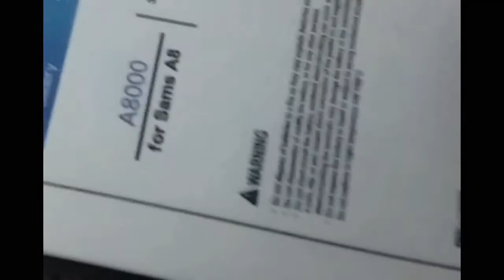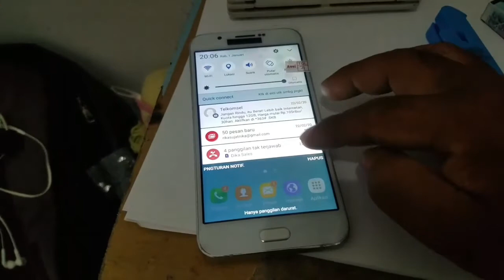Ganti lcd dan batrai samsung A8 2015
Ganti lcd samsung a8 2015 karena hp ini sudah berumur 5 tahun batrai nya pun sekalian ganti karena untuk mengganti batrai harus melepas lcd terlalu berisiko jadi sekalian ganti lcd ganti batrai juga karena sudah waktu nya ganti